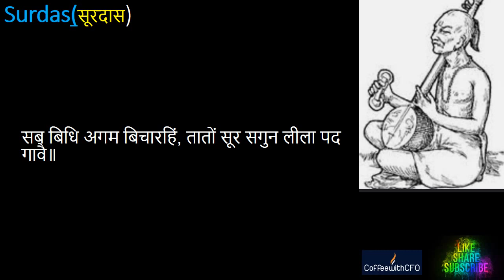Hindi Poem Kavita Surdas Bhakti Krishna Prem अबिगत गति कछु कहति न आवै